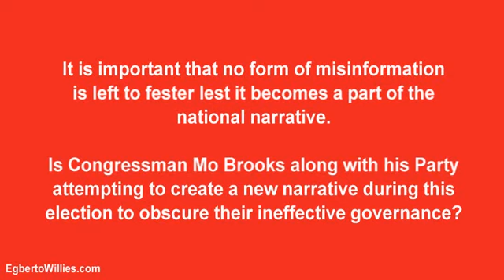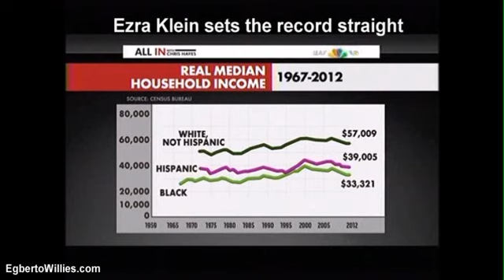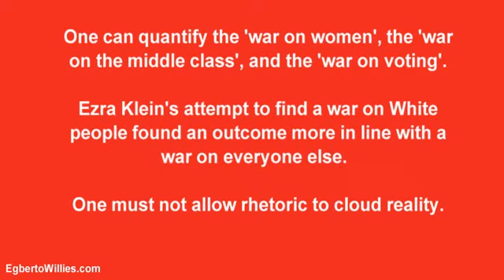Ezra Klein refutes Rep Mo Brooks (R-AL) claim of a Democratic War on White People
National Journal’s Ron Fournier seemed to have gotten under the skin of the Right Wing. “Your Party cannot be,” Ron Fournier said. “the Party of the future beyond November if you’re seen as the Party of White people.”

Rep. Mo Brooks went on the Laura Ingraham show and responded as follows when asked about Fournier’s statement. “This is a part of the war on Whites that’s being launched by the Democratic Party, Mo Brooks said. “And the way in which they’re launching this war is by claiming that Whites hate everybody else. It’s part of the strategy that Barack Obama implemented in 2008, continued in 2012, where he divides us all on race, on sex, greed, envy, class warfare, all those kinds of things. Well that’s not true.”

Monday Ezra Klein took Congressman Mo Brook’s statement to task on MSNBC’s All-In with Chris Hayes. The average wealth and income of white people continue to exceed that of minorities by very large percentages. The incarceration rates of minorities far exceed white people. The poverty rate of minorities far exceed that of white people. This led Ezra Klein to make the following statement.

“If this is what it looks like when the Democrats running the federal government declare war on White people, man I would hate to see what it would look like if the government declared war on non-White people.”